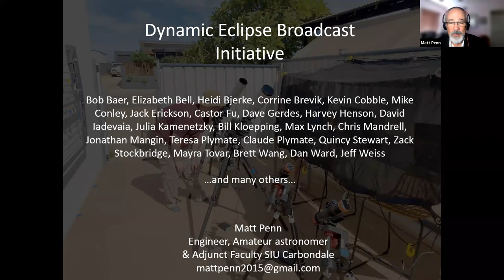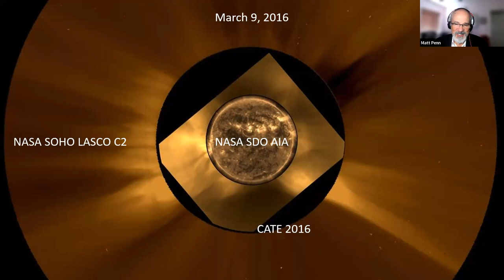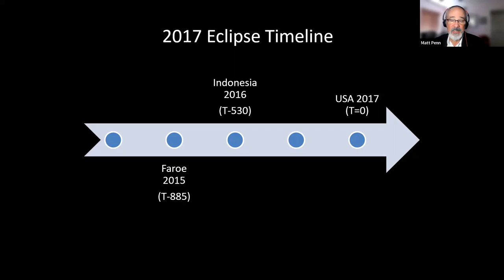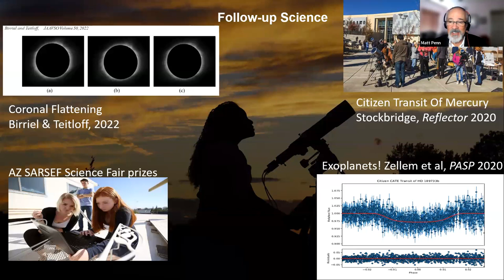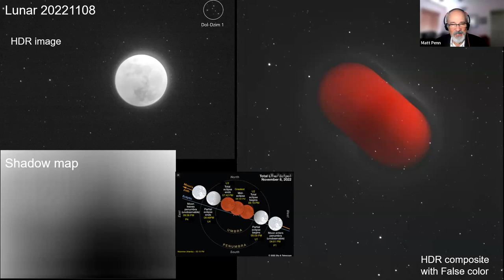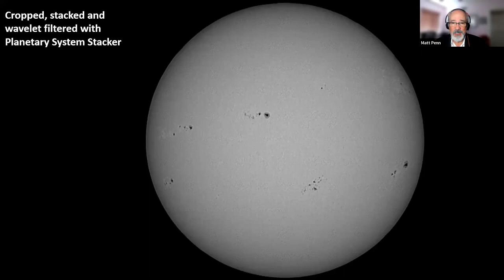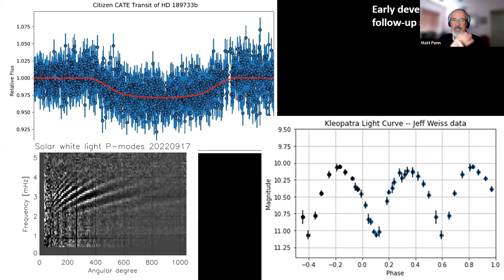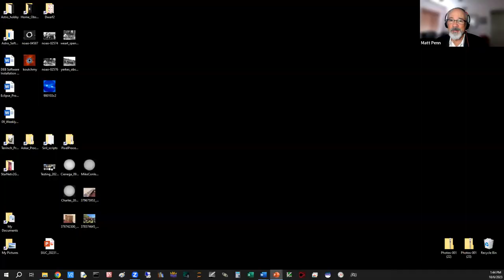The Dynamic Eclipse Broadcast Initiative | Matt Penn | Journey to the Eclipse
The DEB Initiative is a citizen-science experiment which places volunteer telescope teams across all of North America to capture images of the upcoming annular solar eclipse and total solar eclipse. The science-quality data collected from this experiment will be used to study an array of solar phenomena.

Be a part of the excitement through our dynamic astronomy events, including the unforgettable total solar eclipse on April 8th, 2024, and the much-anticipated solar maximum celebrations in 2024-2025.